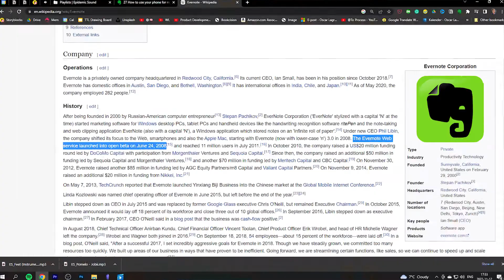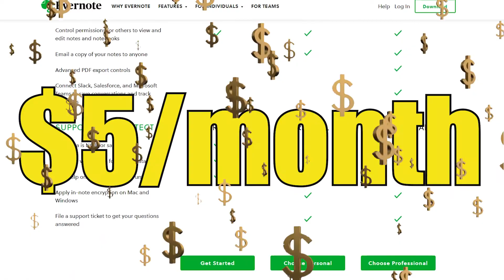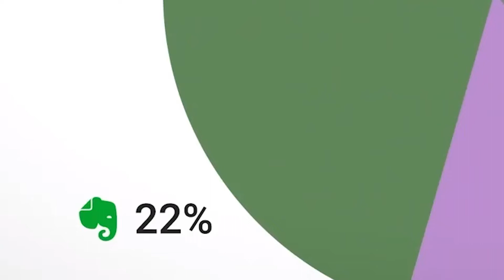Is Evernote the Best Note-Taking App? (My Honest Review)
Evernote has been around for 14 years, making it the oldest proper notetaking app. Still, it has a lot of dedicated fans and users

I’ve been using Evernote for a couple of weeks now and think it is very good. It has 5 benefits but also 1 drawback. In the end, we’ll see if Evernote is still king of notetaking apps

0:00 Intro
0:16 Benefit 1: Capture anything
0:37 Benefit 2: Powerful search and retrieval
1:13 Benefit 3: Excellent Formatting
1:41 Benefit 4: Sketches
2:02 Benefit 5: Seemless integration with other apps
2:27 The only Drawback: Limitations on the free plan
3:06 Is Evernote the best notetaking app for Effortless Note-taking

MY BOOKS:
The Barbell System - Become Hyperproductive and Thrive in an Unpredictable World